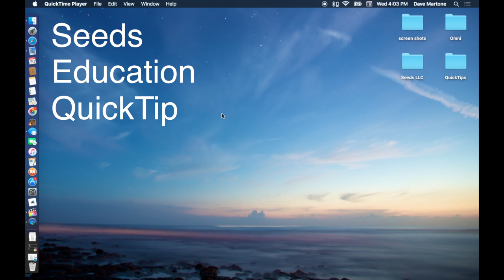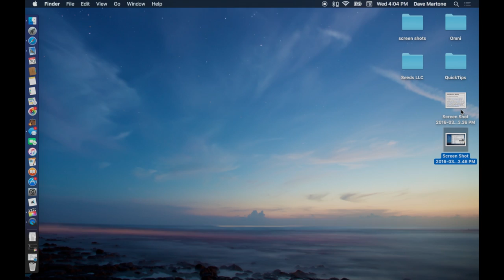Seeds QuickTip: How to Take a Screenshot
Perhaps the most convenient QuickTip to date. Screenshots allow you to save any portion of your screen as a picture that you can use for future reference. Enjoy!